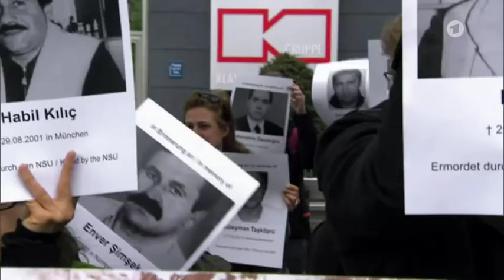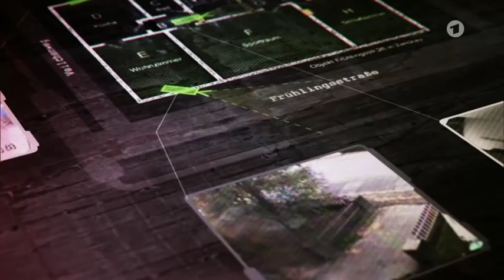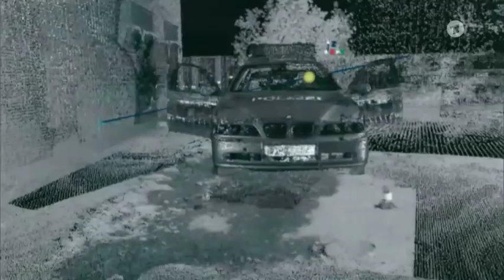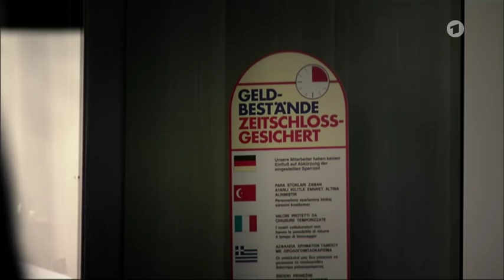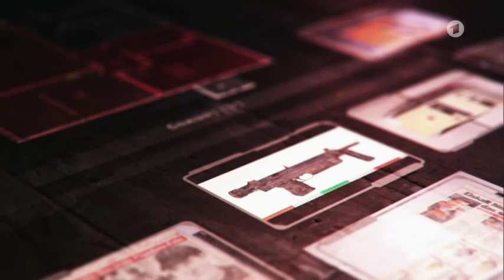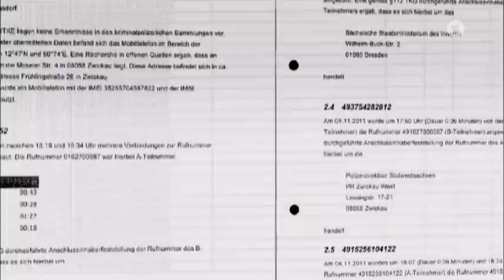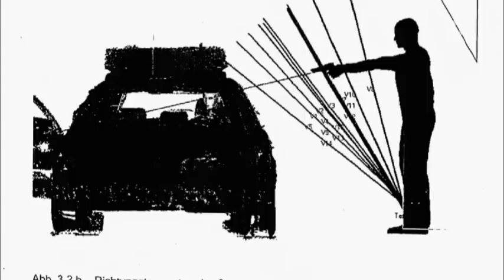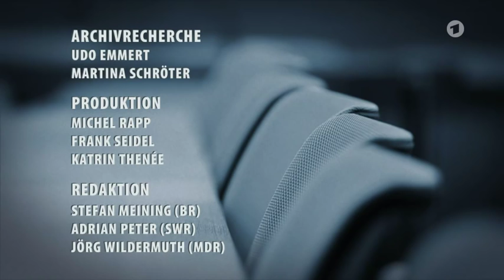Die Akte Zschäpe - Die letzten Rätsel des NSU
Die Story im Ersten: Die Akte Zschäpe - Die letzten Rätsel des NSU

Beate Zschäpe ist die letzte Überlebende der Neonazi-Gruppe um Uwe Mundlos und Uwe Böhnhardt. Aber ist sie auch schuldig im Sinne der Anklage? Seit mehr als zwei Jahren versucht das Oberlandesgericht München in einem mühsamen Indizienprozess diese Frage zu klären. Beate Zschäpe selbst schweigt. Sie will sich nicht zu den Vorwürfen äußern. Viele wichtige Fragen der bislang größten rechtsextremen Mordserie sind auch deshalb noch ungeklärt. In einer aktuellen Dokumentation begeben sich die drei ARD-Politmagazine "Fakt", "Report Mainz" und "Report München" auf die Spur von Beate Zschäpe und suchen Antworten auf die letzten Rätsel des sogenannten NSU.

Opfer der NSU:

Michèle Kiesewetter
Halit Yozgat
Mehmet Kubaşık
Theodoros Boulgarides
İsmail Yaşar
Mehmet Turgut
Habil Kılıç
Süleyman Taşköprü
Abdurrahim Özüdoğru
Enver Şimşek